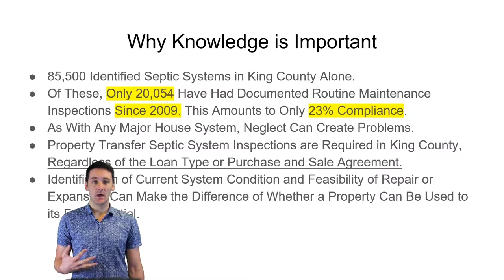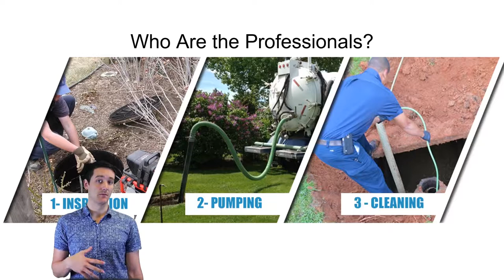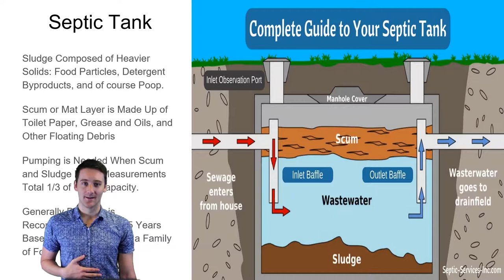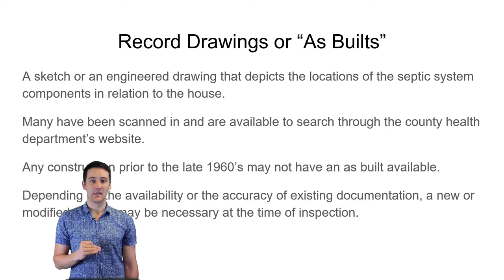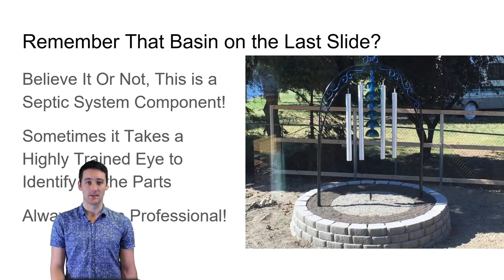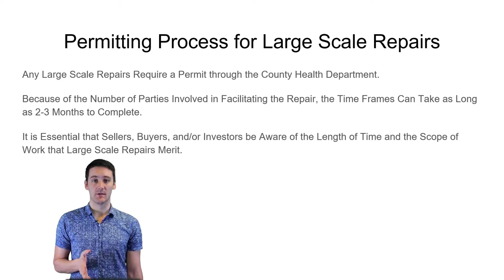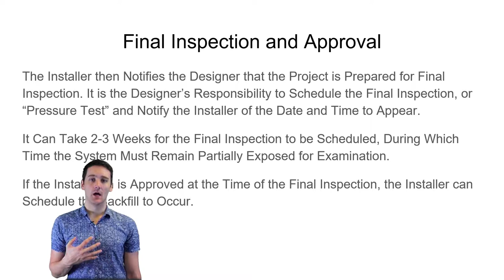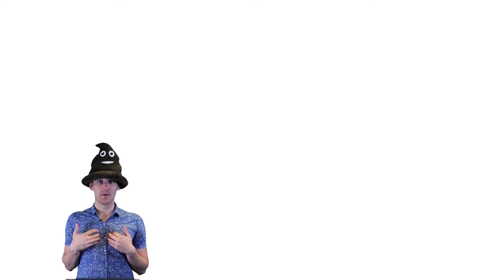Septic Systems (101)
So you're searching for the right property. You come across one, but guess what, it's on septic!

Not to worry, because in this video, I walk you through the ins and outs of septic systems.

Watching this video, you'll learn the different types of septic systems, how a septic system generally works, the inspection process required by the King and Pierce Counties mandates, what an as built drawing is, and much more in this informational video.

Real estate Clients are often afraid of buying a house on a septic system, because they've heard stories about when things have gone wrong.

Most of the time, if you do your due diligence before buying a property on septic, you can discover the health of the system before buying, and understand how the system works.

I'll take you through many misconceptions as it relates to septic system inspections, and the other tidbits on what's important.

Let me know what other types of topics you would like covered in future videos!